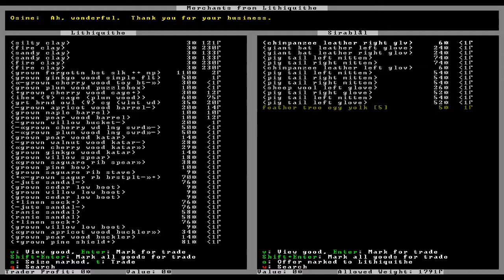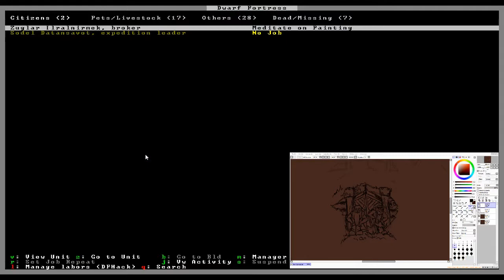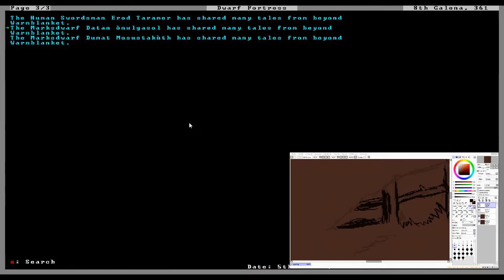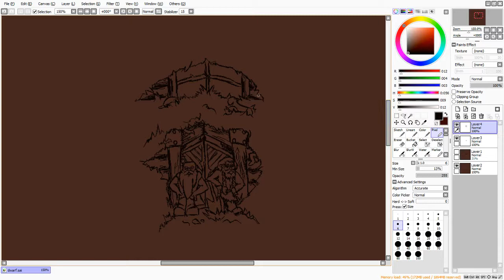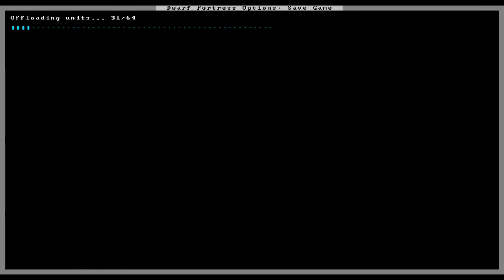Dwarf Fortress (S5): Episode 3; the speed of dwarf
heck I didn't realize until now I was meant to upload cataclysm today I'm sorry